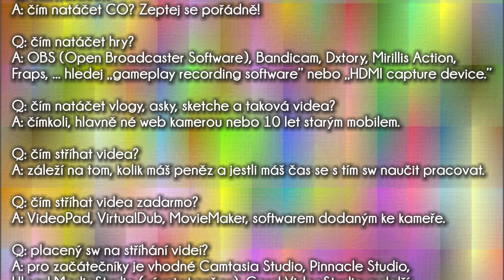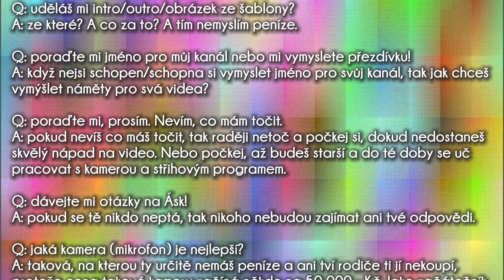Q&A - Nějčastější (i hloupé) otázky a odpovědi ~ Česky ᴴᴰ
Vy se (pořád dokola) ptáte (na to samé) a my (pořád dokola) odpovídáme (na to samé). A věřte, že už to nikoho nebaví, odpovídat na otázky, na které dá Google odpověď v prvním odkaze.